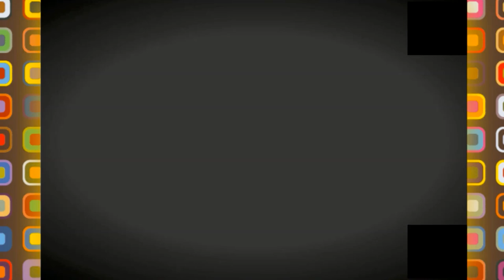😍😱طراز ما شاء الله 💪☝️سكنات جديدة بالوادي سوف 👍😍😱NEW ESTATE IN EL OUED😱👍😍